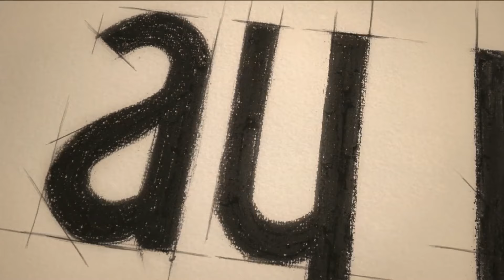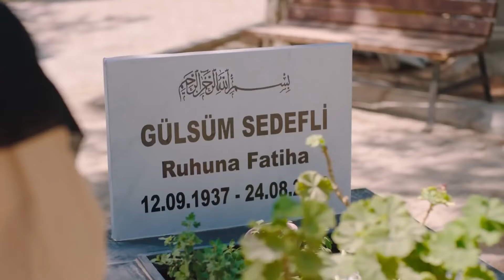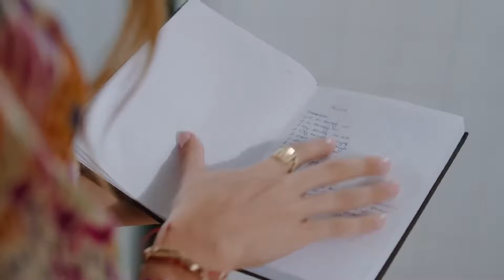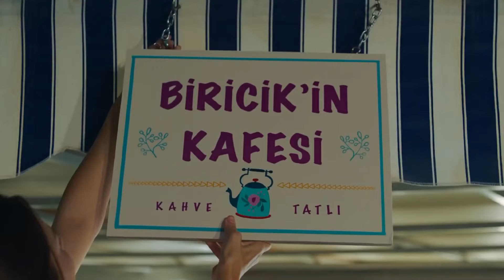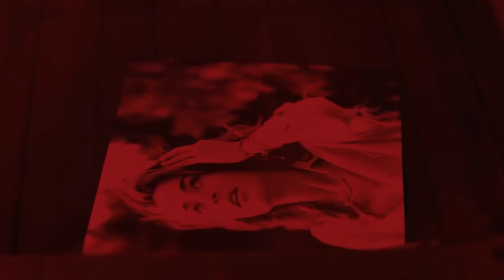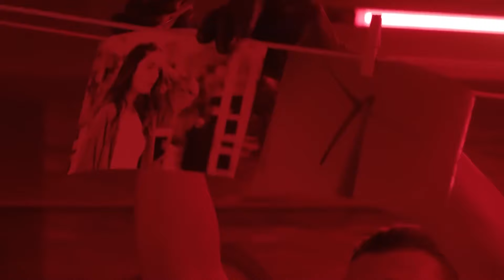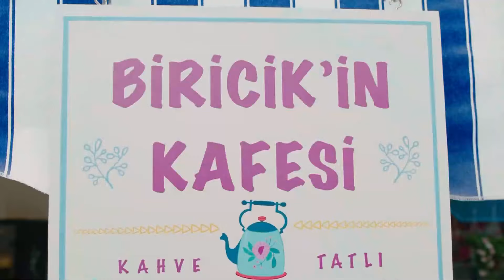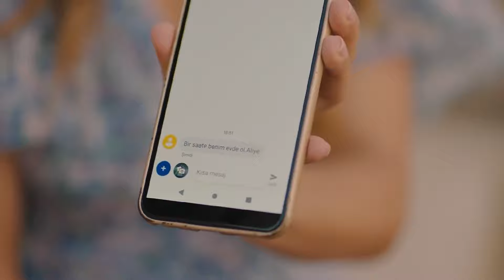Ada Masalı 14. Bölüm (HD)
Ada Masalı 14. Bölüm

OYUNCULAR
Haziran: Ayça Ayşin Turan
Poyraz: Alp Navruz
Biricik: Özge Demirtel
Alper: Rami Narin
Görkem: Bülent Çolak
Selma: Nihan Büyükağaç
Nehir: Eylül Ersöz
Hakan: Anıl Cem Kenar
İdil: Beril Pozam
Aliye: Bedia Ener
Zeynep: İpek Tenolcay
Doygun: Mesut Özkeçeci
Melisa: Merve Nur Bengi
Sadık: Fatih Yücebağ
Duygu: Bensu Begoviç
Mert: Eren Devrim
Burak: Mustafa Aran

Yapım: Ay Yapım
Yapımcı: Kerem Çatay
Yönetmen: Ali Bilgin
Senarist: Yelda Eroğlu - Yeşim Çıtak
İdari Yapımcı: Ali Demir
2. Yönetmen: Beste Sultan Kasapoğlu
Görüntü Yönetmeni: Özkan Bal
Sanat Yönetmeni: İsmail Durmaz
Işık Şefi: Mehmet Parlak
Styling: Petek Arıcı - Oğuz Tabur